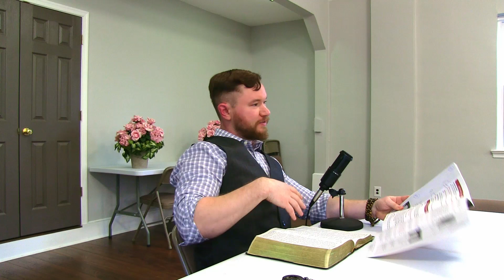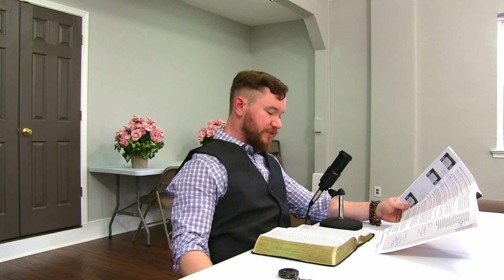Samuel to Solomon Study: Week 9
This week's study delves into the darker areas of King David's reign as sin brings about devastating consequences for not only David, but everyone around him as well.